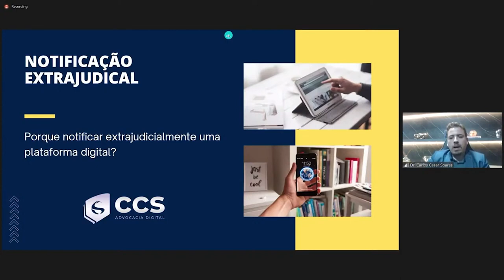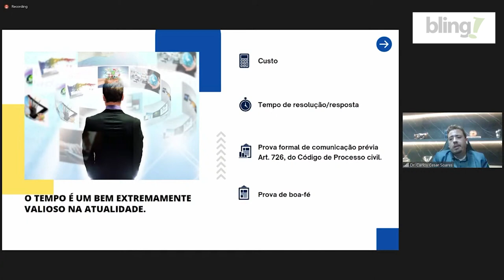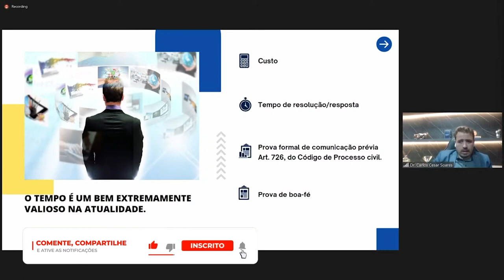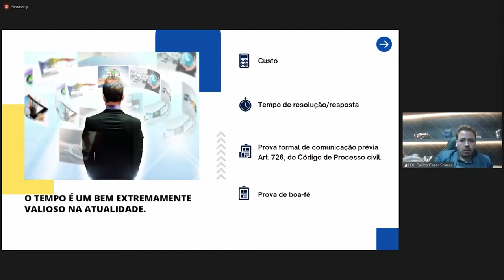Saiba QUANDO mandar uma NOTIFICAÇÃO EXTRAJUDICIAL para uma plataforma.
Você sabe o que fazer quando tem um direito seu violado por uma plataforma e precisa resolver isso de forma rápida? Você pode mandar uma notificação extrajudicial para tentar resolver isso. Mas como funciona uma notificação extrajudicial e quais são as vantagens dela?

Para entender melhor esse conceito, veja esse trecho da Live realizada no dia 30/05 com os advogados especialistas em direito empresarial (Dr. Carlos Cesar Soares) e propriedade intelectual (Diego Lima), para saber como proteger sua marca nos Marketplaces de maneira legal.

Apoie nosso projeto:

Cupom: UMKARKETPLACE